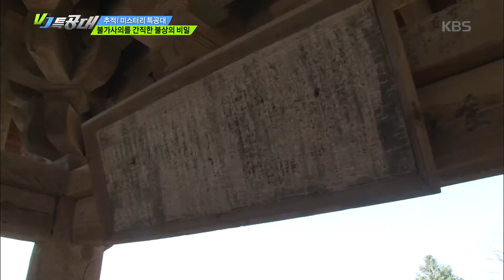VJ 특공대 - 추적! 미스터리 특공대, 불가사의를 간직한 불상의 비밀! 유령 불상.20160318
추적! 미스터리 특공대, 불가사의를 간직한 불상의 비밀! 유령 불상